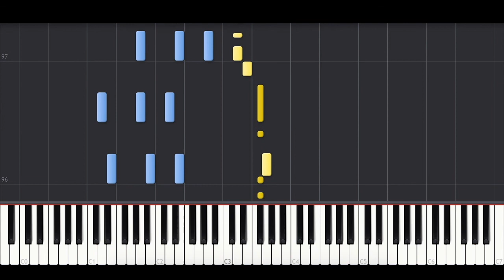Gracie Abrams - Brush Fire (BEST PIANO TUTORIAL & COVER)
Piano Cover of 'Brush Fire' by Gracie Abrams.